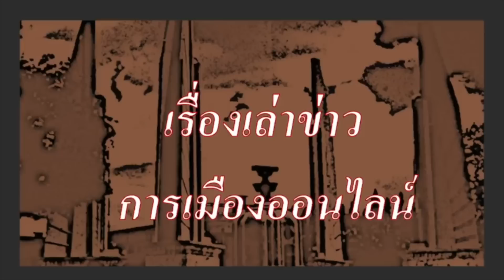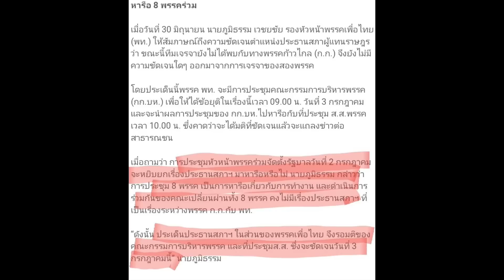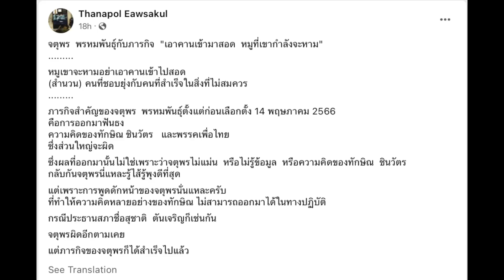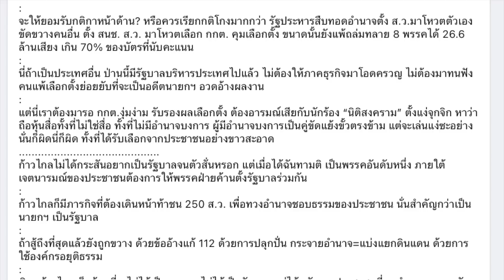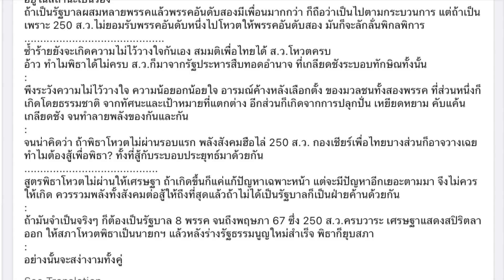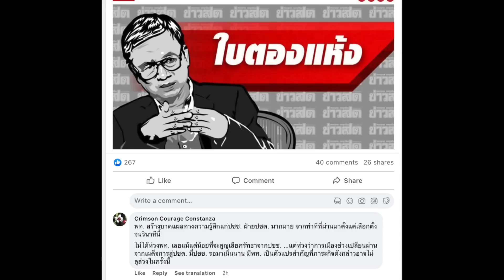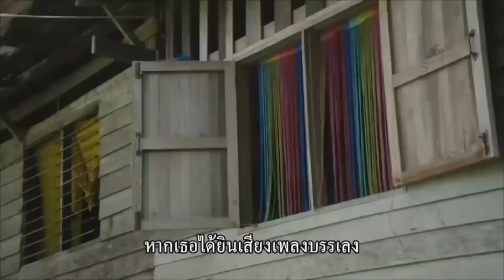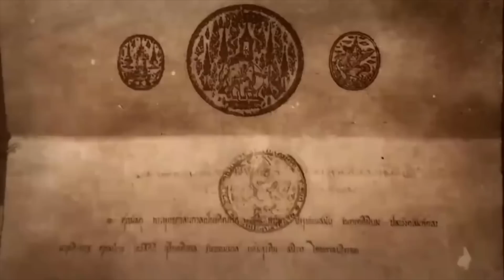ข่าวรับอรุณ 01-07 : "ศึกชิงเก้าอี้ ปธ.สภา ยังไม่ยุติ ส่อดีลล่ม เพื่อไทยลากเกมยาว ยันวันเปิดสภา"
ช่องสำรอง ของ ช่องข่าวที่ถูกบล็อกไม่ให้เข้าถึงในประเทศไทย ขอเสนอ

- 00:00 ข้อมูล ข่าวสารต่างๆ และ สถานการณ์ต่างๆ ประจำวัน

- 04:31 พิธา เยือนพิษณุโลก ห้างกลางเมืองพิดโลกเกือบแตก ย้ำ หมออ๋อง ว่าที่ปธ.สภา
- 09:30 รอง หน.พรรคเพื่อไทย เผย ยังไม่มีความชัดเจน ลากเกมยาว ยันวันเปิดสภาฯ
- 13:14 พิธา ไปเชียร์วอลเล่บอลล์ทีมชาติ ย้ำได้เรียนรู้ น้ำใจนักกีฬา
- 16:28 จุลเจิม ออกมาขอโทษ นักตบทีมชาติไทย หลังซัดมั่ว เรื่องสามนิ้ว ทั้งที่เป็นสัญญาณในการเล่น ที่บราซิล
- 20:23 จตุพร ดัง รับเชิญสื่อแทบไม่ทัน กับภารกิจ "หมูเขาจะหาม จตุพรเอาคานเข้าไปสอด"
- 22:32 ข้อสังเกตุ ทำไม ไม่เคยมีใครในพรรคเพื่อไทย ตอบโต้ในประเด็น ที่จตุพร ชี้ และ หลายครั้งตรงตามที่จตุพรกล่าว
- 25:14 พิธา ไม่ผ่าน ให้เศรษฐา (งานยากของเพื่อไทย) โดย ใบตองแห้ง
- 35:17 ฟางเส้นสุดท้ายของประชาชน คือ เวลา ณ จุดที่ สว.ไม่เคารพ ฉันทามติของประชาชนเกือบ 26 ล้านคน
- 39:35 สรยุทธ์ วิจารณ์ ยุทธศาสตร์การเมือง ของสองพรรคใหญ่ พรรคเก๋าเกม และ พรรคน้องใหม่
- 44:56 ดร.นันทนา วิเคราะห์ การสื่อสารทางการเมือง ของ เพื่อไทย

- 48:14 ปู่แอด ขอบ่น เรื่องของ 91 ปีแห่งการปป.การปกครองไทย ยังอยู่กระแสธาร สถาปนาประชาธิปไตย ขอมวลชนให้เผื่อใจ ต้องสู้อีกยาว ยังห่างไกลชัยชนะของประชาชน